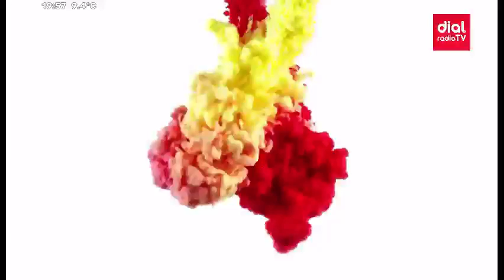Jorge Rueda 1° encuentro de Karate en San Rafael